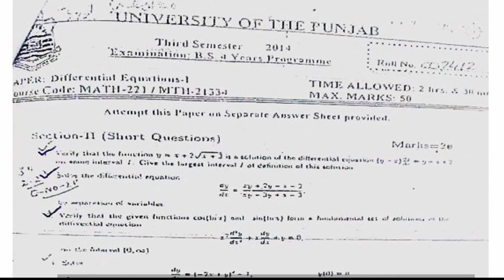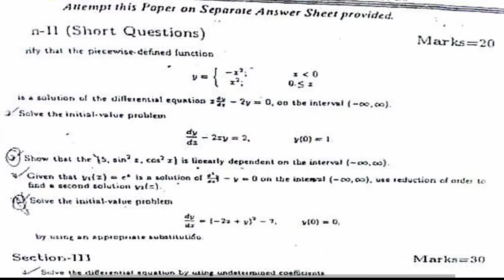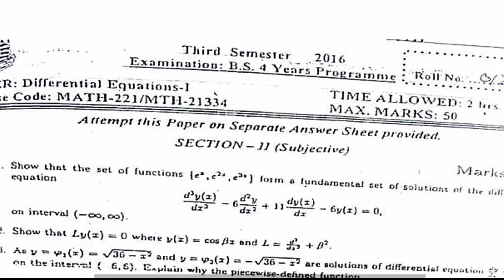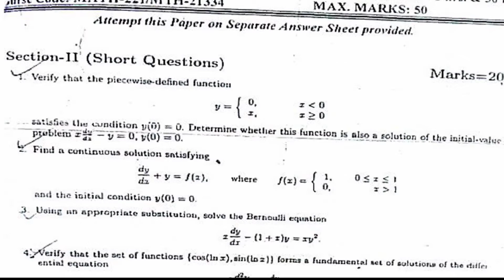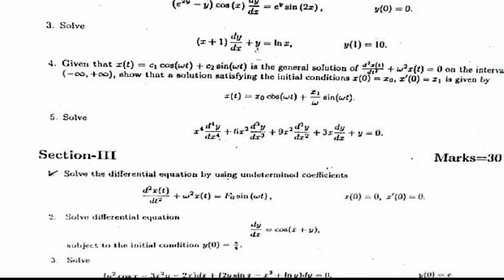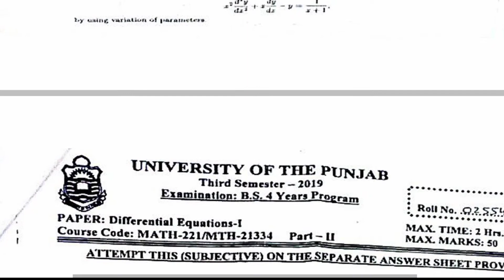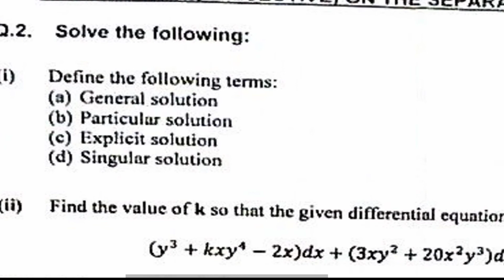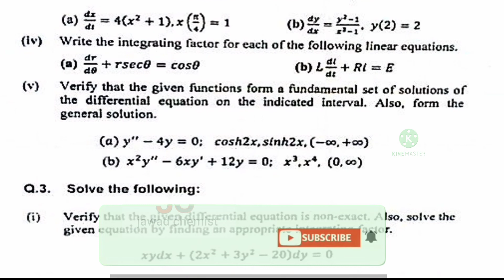past papers of math221/21334|bs third semester|Punjab uni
assalamualaikum!

 hopefully viewers you are fine. i have shared the past papers of mathmatics differential equations for third semester students of Punjab University and its affiliated colleges. these papers are very helpful for students having course code math221 and 213344. .